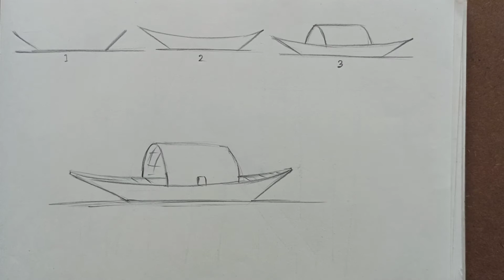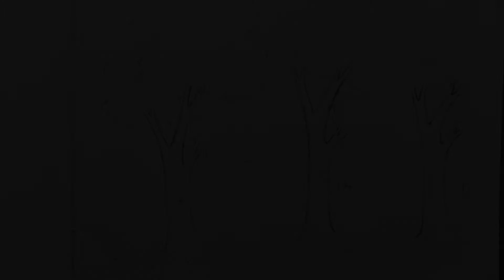How to paint with oill pastel - House , Tree and Boat.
Hi, I  am Sudhin Kumar Dewan. This is my drawing tutorial channel. If you watch everyday and stay with my channel I think you will be able to draw perfectly.

For more information and daily updates